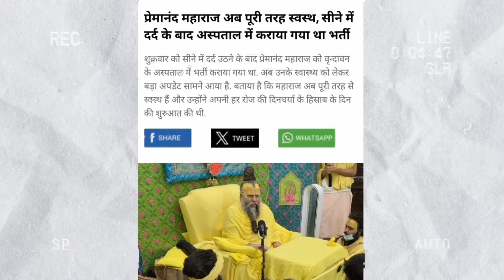Munawar Faruqui Webseries, Premanand Ji Hospitalize, Manisha Rani Reveals Not Received Prize Money